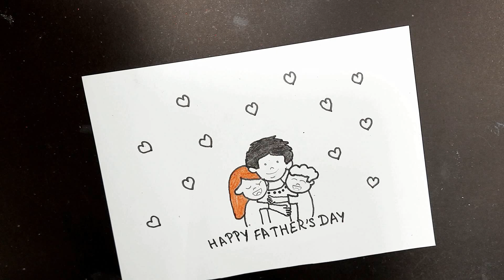Father's Day Drawing | how to draw father's day picture | father son and daughter drawing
Hey guys
This channel created specially teaching online classes and  improved drawing skills
father's day drawing
fathers day drawing
father's day
how to draw father's day drawing
fathers day drawing easy
father's day card
father's day card drawing
drawing
fathers day
easy father's day drawing
drawing for father's day
father's day drawings
drawing fathers day
happy fathers day drawing
father's day drawings easy
father's day art
fathers day special drawing
father’s day drawing with oil pastels
how to draw father's day drawing with pencil sketch
father's day drawing easy